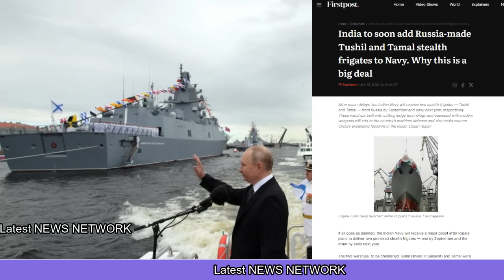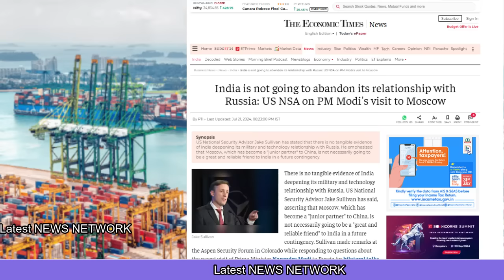भारतीय विदेशमंत्री का धमाल|पुतिन पहुँचे भारतीय नेवी के पास|Putin reached Indian Navy|28julymid2 LL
Indian Foreign Minister's performance,
Putin reached Indian Navy,
Indian statement on Gaza causes uproar,
भारतीय विदेशमंत्री का धमाल ,
पुतिन पहुँचे भारतीय नेवी के पास ,
गाजा पर भारतीय बयान से हड़कंप ,
28julymid2 LL